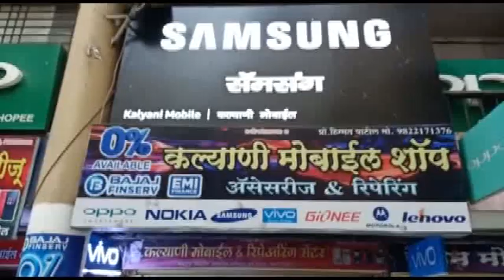शिरपूर : तालुक्यात ओला दुष्काळ जाहीर करा : जिल्हाध्यक्ष शाम सनेर